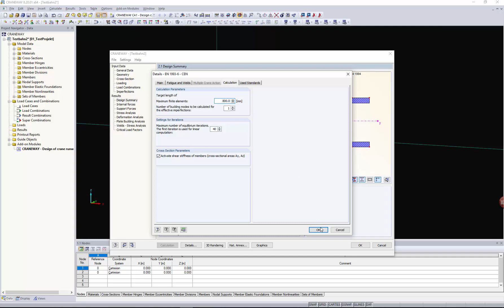[EN] [EN] FAQ 003493 | Como é que posso otimizar o tempo de cálculo no CRANEWAY?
Pergunta:
Como é que posso otimizar o tempo de cálculo no CRANEWAY?

Resposta:
No caso de pontes rolantes longas e muitas gruas, o elevado número de combinações de cargas pode resultar num tempo de cálculo demorado. As seguintes configurações influenciam significativamente o tempo de cálculo:

Método de cálculo para determinar os esforços internos
Cálculo rápido (cálculo de todas as combinações de cargas de acordo com a análise de primeira ordem e, em seguida, cálculo das combinações de cargas determinantes de acordo com a análise de segunda ordem para encurvadura por torção).
Cálculo detalhado (cálculo de todas as combinações de cargas de acordo com a análise de segunda ordem para encurvadura por torção).

O tipo de cálculo rápido pode, portanto, ser útil para um pré-dimensionamento.

Comprimento objetivo máximo dos elementos finitos
O comprimento máximo dos elementos finitos gerados para o cálculo de acordo com a análise de segunda ordem para encurvadura por torção pode ser introduzido no intervalo de 100 mm a 2500 mm. Uma divisão mais precisa dos elementos finitos aumenta significativamente o tempo de cálculo.
Assim, deve selecionar um comprimento razoável dos elementos finitos para um tempo de cálculo otimizado em função do sistema estrutural. Geralmente, são suficientes oito elementos por cada vão da viga para calcular as deformações com um desvio inferior a 5% relativamente a uma solução precisa.

Número de combinações de cargas
Através de uma configuração razoável dos incrementos de carga, é possível controlar o número de combinações de cargas geradas. Ao introduzir os incrementos de carga, é apresentada uma pré-visualização do número de posições da grua e de combinações de cargas gerado. Um pequeno incremento de carga pode resultar em muitas combinações de cargas que obrigatoriamente necessitam de mais tempo para o cálculo.